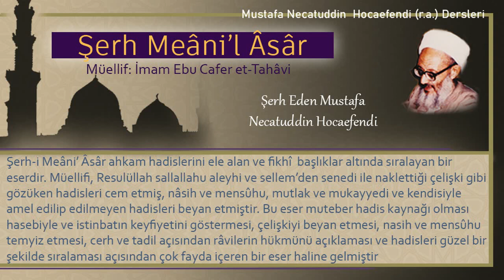123 | ''İki bayram ayı noksan olmaz'' hadisi | Mustafa Necatuddin